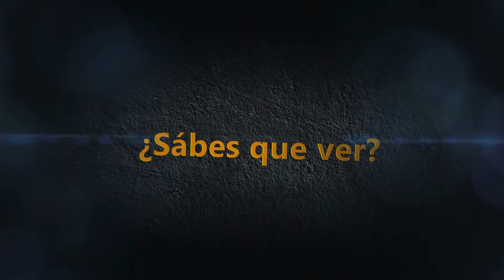Separador 2 joel